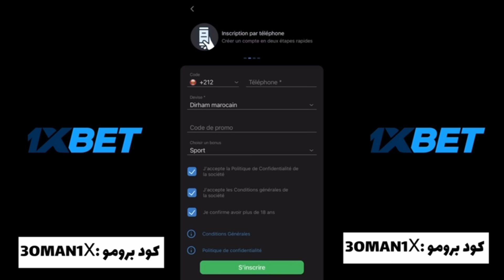خبر مفرح جدااا ⬅️ لاعب توتنهام الانجليزي ريان سيسغنون 🦁 يختار تمثيل المنتخب المغربي 🇲🇦🔥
الوصف

الجديد المفرح⬅️على المحترفين المغاربة+نصير مزراوي+هدف انس الزروري+حكيم زياش اليوم+عبد لحميد الصابيري

2022

► جديد المفرح⬅️على المحترفين المغاربة+نصير مزراوي+هدف انس الزروري+حكيم زياش اليوم+عبد الحميد الصابيري الجديد المفرح⬅️على المحترفين المغاربة+نصير مزراوي+هدف انس الزروري+حكيم زياش اليوم+عبد الحميد الصابيري ISLAM SPORT إلياس الشاعر هدف إلياس شاعر حكيم_زياش​​​​​​​​​​​ اليوم حكيم زياش اليوم حكيم زياش Hakim Ziyech تشيلسي​​​​​​​​​​​ Chelsea هدف يوسف النصيري يوسف النصيري يوسف النصيري اليوم Youssef En-Nesyri يوسف_النصيري​​​​​​​​ يوسف النصيري اليوم ياسين_بونو​​​​​​​ ياسين بونو اليوم ياسين بونو Yassine Bounou إشبيلية​​​​​​​​ Sevilla ياسين بونو- أنس الزنيتي- منير المحمدي- سامي التلمساني أشرف حكيمي- آدم ماسينا- أيوب العملود- سفيان الكرواني- سامي مايي- سفيان شاكله- غانم سايس- نايف أكرد فيصل فجر- أيمن برقوق- سفيان أمرابط- عمران لوزا- إلياس الشعير- سليم أملاح، عبدو هروي أشرف بنشرقي- منير الحدادي- سفيان بوفال- سفيان رحيمي- يوسف النصيري- أيوب الكعبي- زكرياء بوخلال- ريان مايي

realmadrid lamine

لوصف

اجمل 25 هدف في كاس العالم قطر 2022 4K 🔥

RE10 HD
2 ألف
عدد المعجبين
107,757
عدد المشاهدات
17 ديسمبر
2022

اجمل 25 هدف في كاس العالم على مر التاريخ,

☆ كلمات تجاهلها ☆

اجمل 25 هدف كاس العالم قطر 2022
كاس العالم,
كأس العالم,كاس العالم قطر,
اجمل أهداف كأس العالم قطر 2022,
اجمل اهداف كاس العالم 2022,
اهداف كأس العالم قطر,
اجمل هدف في كأس العالم قطر 2022 من المدرجات,
اهداف كاس العالم 2018,
اجمل 18 هداف في كاس العالم قطر 2022 FHD
كاس العالم,
كأس العالم قطر 2022,
قطر كاس العالم 2022,
كأس العالم 2022,
كأس العالم 2022 قطر,
قطر كأس العالم 2022,
مباريات كأس العالم 2022,
كأس العالم,
كاس العالم قطر,
جميع أهداف كأس العالم قطر 2022,
اهداف مباريات اليوم,
كاس العالم 2022 قطر,
كاس العالم قطر 2022,
مباريات كأس العالم قطر,
جميع اهداف كاس العالم للانديه 2022,
اهداف كأس العالم,
جميع أهداف الجولة الأولي من كأس العالم قطر,
اهداف
كاس العالم كأس العالم قطر 2022,
كاس العالم 2022,
كأس العالم 2022 في قطر,
قطر 2022,
كأس العالم 2022,
كاس العالم,
كأس العالم,

worldcup 8